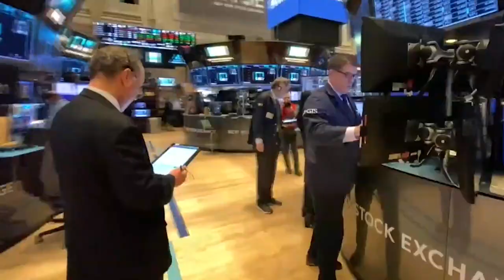El Ibex estrena mes con caídas del 3% ante las tensiones entre China y EEUU por el virus